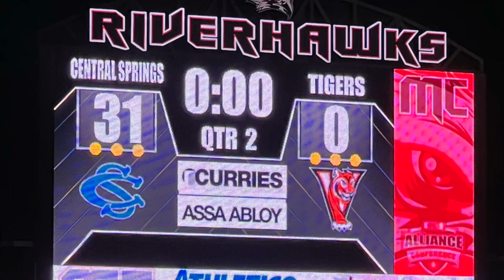Central Springs vs Des Moines Valley - Girls Rugby IARYA Week 6 - Oct. 21 @ Mason City High School